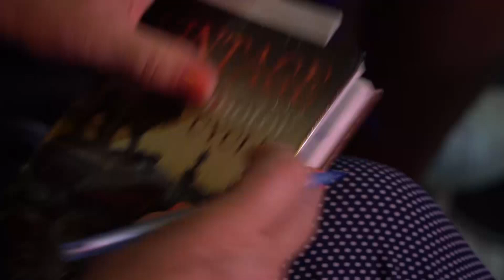Семя в проявление Бога / Апостол Владимир Мунтян